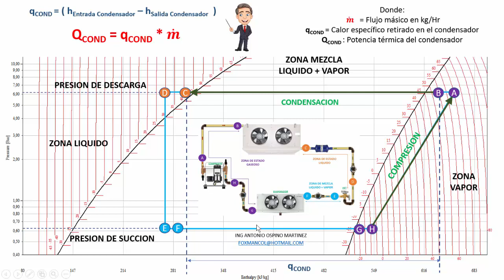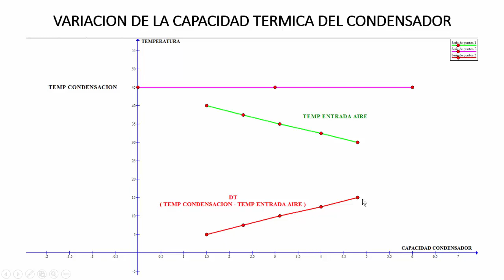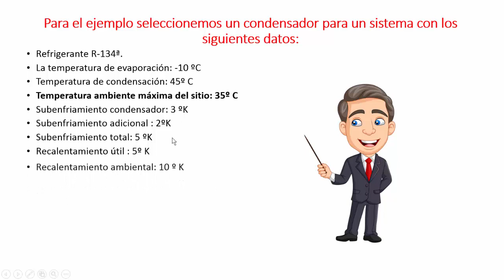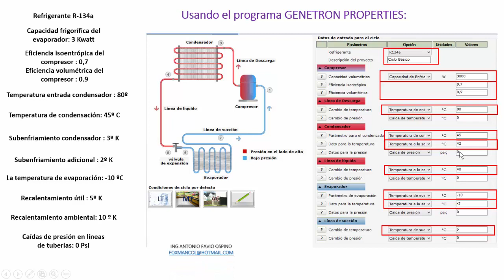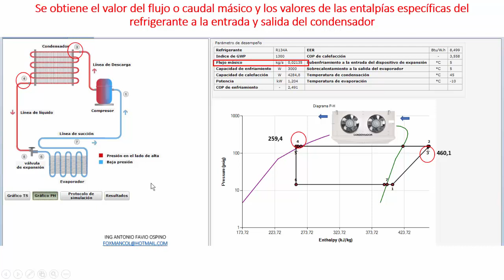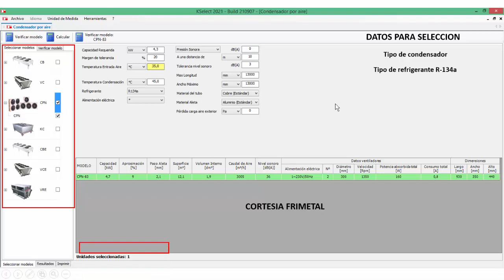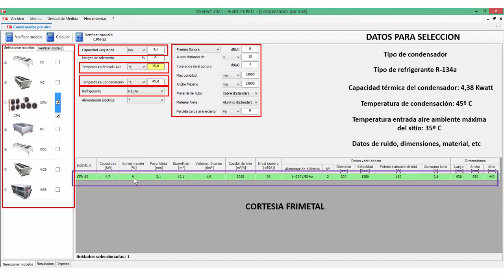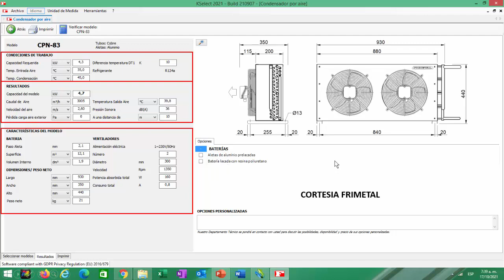SELECCION DE CONDENSADOR EN REFRIGERACION CON BASE EN EL VALOR DE SU POTENCIA TERMICA